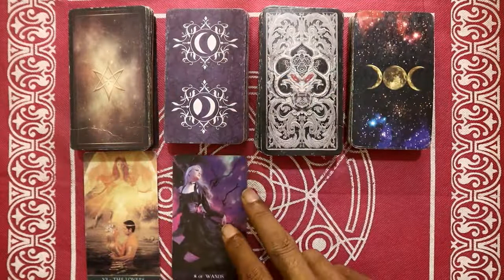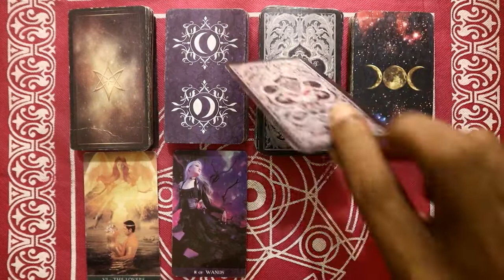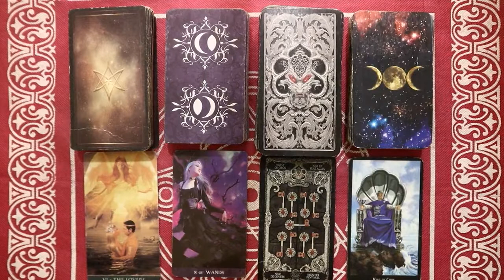Ramalan Zodiak Libra Hari Ini Jumat 18 Februari 2022 Asmara Karir Usaha Bisnis Kamu!